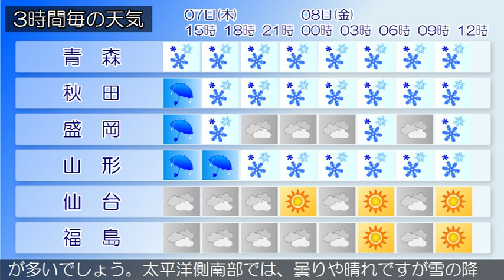2019/02/07 東北地方の天気予報 昼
前線が東北地方を通過しています。東北地方は、北部では雨や雪の降っている所が多くなっています。南部では晴れていますが、雨や雪の降っている所があります。７日は、前線が通過するため、曇りで、日本海側や太平洋側北部を中心に雪や雨の降る所が多い見込みです。８日は、冬型の気圧配置が強まるため、日本海側や太平洋側北部は雪の所が多いでしょう。太平洋側南部では、曇りや晴れですが雪の降る所がある見込みです。